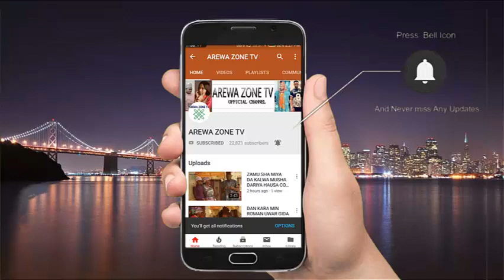MUSHA DARIYA NA SHIGO WANI IRI KUMA KEMA SAI NA GANKI WANI IRI